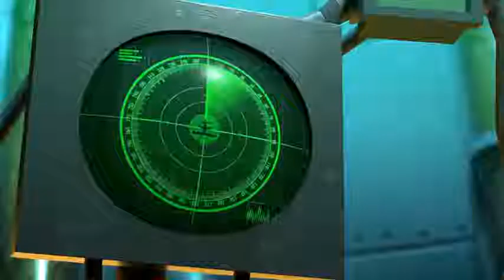Marshmello Alone Cute version